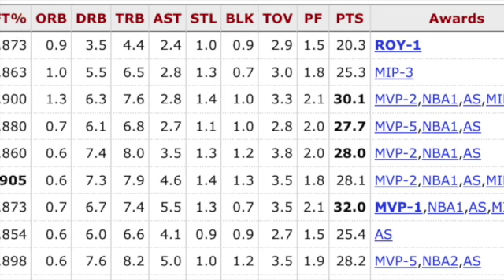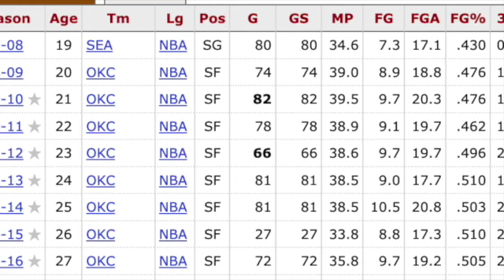Who is the best player in Oklahoma City Thunder history?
In this series, I will name who I believe to be the best player in each NBA franchise's history. Let's continue with the Oklahoma City Thunder.